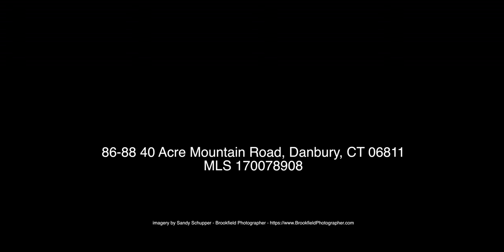86-88 40 Acre Mountain Road, Danbury CT 06811 - Virtual Tour Video - MLS 170078908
86-88 40 Acre Mountain Road  Danbury 06811
3 Bedrooms, 2 Bathrooms, 3,530 sq. ft., 2 car garage, .49 acres - MLS 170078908 - Majestic Direct Candlewood Lake Waterfront!! Completely updated Ranch style home with amazing views of 157 ft of waterfront western exposure. Luxurious living with simplistic clean lines, stunning open floor plan, gleaming inlaid hardwood floors throughout, beautiful skylights, vaulted ceilings and exposed beams. Casual elegance throughout with updated features and panoramic water views from various rooms. Spacious eat in kitchen hosts new appliances, granite counters, skylight, large pantry and french doors. Sun drenched living room and formal dining room. French doors walk-out to cedar deck & hot tub. Spacious bedrooms & updated luxury baths. Finished lower level with walk-out to extensive stone patio, step to lake, dock & shed